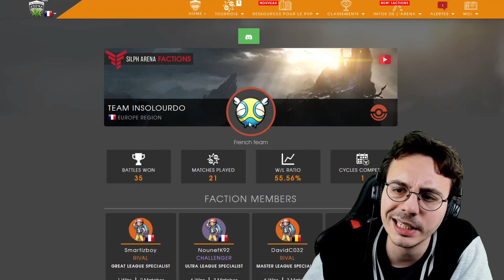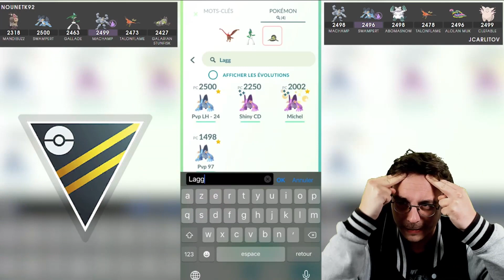On a vaincu les british ! - Compétitions Pokémon Go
- Musique de fond : Pokemon Sword/Shield - Gym Leader Battle Theme